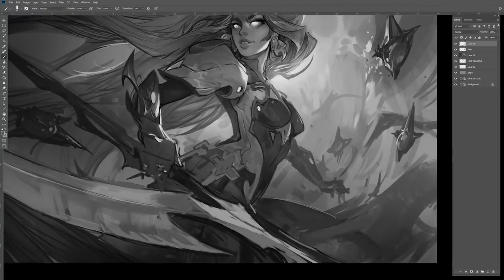Where I've been and where WE are going!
🎨 I am BEYOND excited to be back, and to be creating content on this channel again. Let's start getting creative!

You can follow me in any of these places!